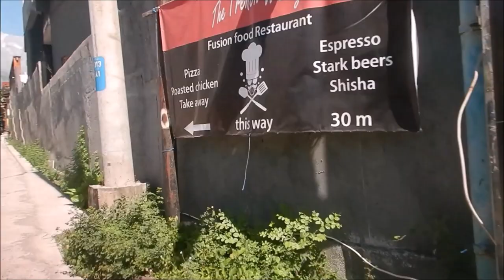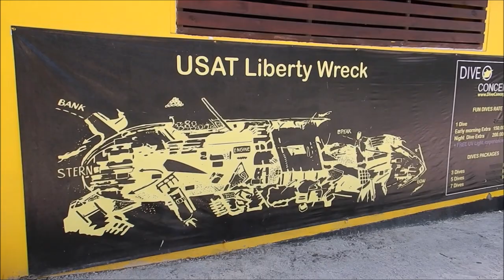Diving in bali, Plongée à Bali , Buceo Bali nurkowanie, Tulamben COOLPIX W300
The Drop Off
Tulamben Bay’s Drop-Off/Wall is an old lava flow from Mount Agung. It is at the opposite end of the bay, about a 15mins slow walk, from the USAT Liberty Shipwreck. The dive starts on a steep sand slope with nudibranchs, flounders, and goby and shrimp sets.
At 12m are sponges with many varieties of shrimp, and there are many crinoids, often with attendant ghost pipefish.

Continuing round to the right, the slope develops into a reef with very impressive topography, becoming a vertical wall, from 15m to below 60m, which then reverts to a steep slope.
Visibility in this area is best in the morning, usually 15-20m, due to the amount of plankton in the water. Due to the location it is rare that there is a current, even a mild one.
Although there is some silt from run-off after heavy rainfall, the wall has profuse sponges, corals, black coral bushes, and gorgonian fans. One of the fans at 30m is over 2m in diameter.

Thanks for the music tracks to:
Bali Ethnic Lounge - YOGI BEACH BUNGALOWS - Nusa Lembogan